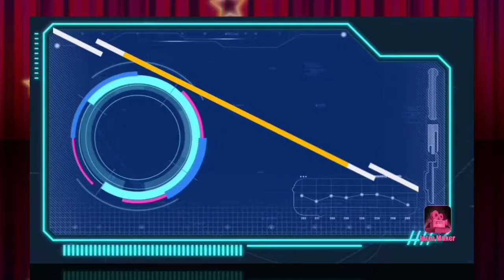For Sale 18 Kg Milk Ki 2 Nd Timar Murrah Joti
आपका अपना मनपसंद चैनल
जयसिंह यादव फार्म